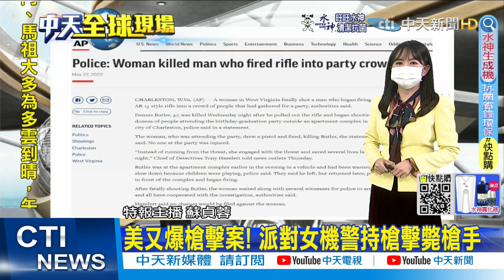【全球現場】德州18歲槍手母受訪:原諒我 原諒兒子｜德州槍擊警方疑延誤攻堅 指揮官剛勝選地方議員@全球大視野Global_Vision 20220529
00:00 德州槍擊警方疑延誤攻堅 指揮官剛勝選地方議員
01:34 德州18歲槍手母受訪:原諒我 原諒兒子
02:24 美又爆槍擊案! 派對女機警持槍擊斃槍手
03:05 誓言打造更安全美國 拜登將會面德州受害家屬
04:22 拉美"猴痘"疫情擴散 墨西哥阿根廷出現病例
05:28 奈及利亞教會發放免費糧 民眾爭搶引發踩踏釀31死
06:01 俄軍拿下烏東鐵路樞紐城 美考慮援烏海瑪斯多管火箭